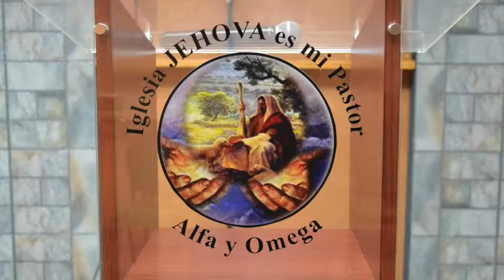7.22.17 - Pastora Mary Gonzales - "De maldad al arrepentimiento"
Iglesia "Jehova es mi Pastor" Alfa y Omega
3405 Forest Hill Blvd., WPB., Fla 33406

HORARIO:

MARTES ~ 7:30-9:30 p.m ~ Oracion & Liderazgo con proposito

JUEVES ~ 7:00 p.m - Reunion de Jovenes

SABADO ~ 7:30 p.m - Culto Envangelistico

DOMINGO ~  6:30 p.m - Culto de Adoracion